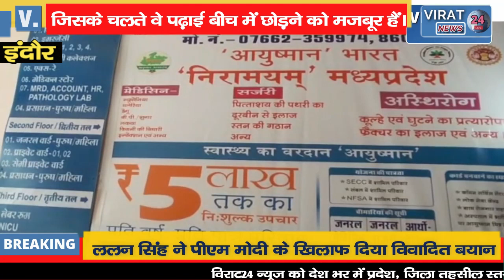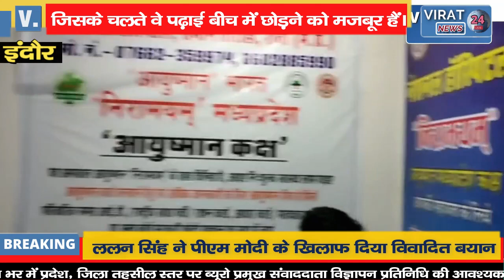इंदौर में बैरिकेड्स पर चढ़कर प्रदर्शन, पुलिस ने खदेड़ा